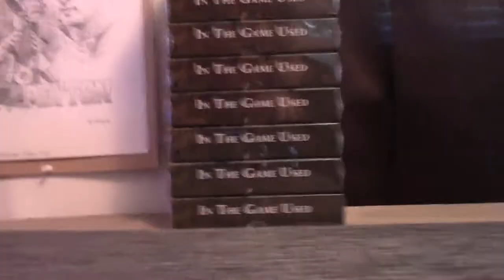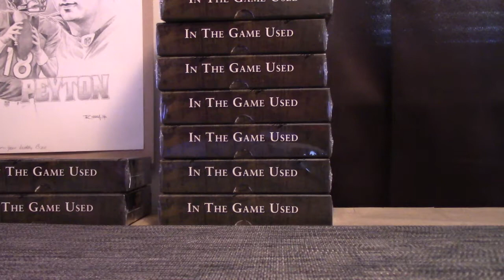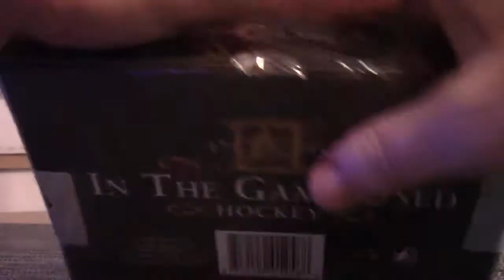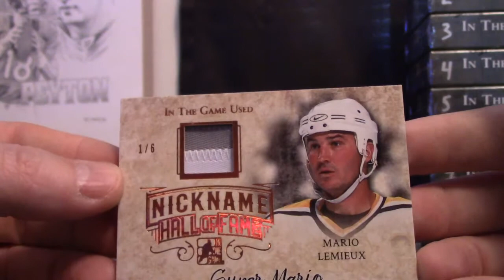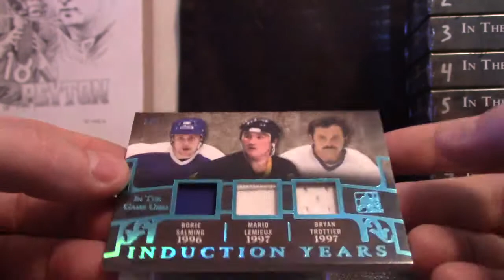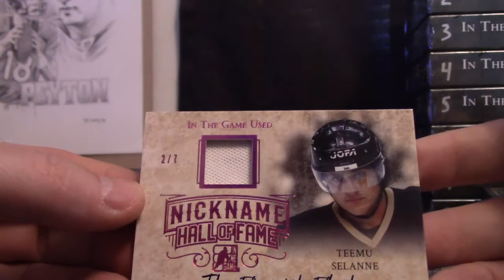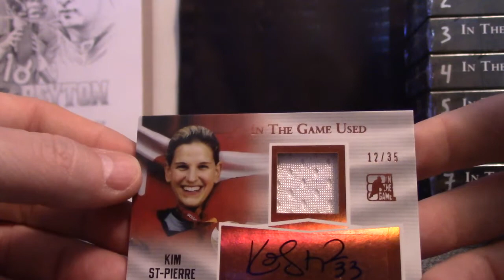Eric's 2017/18 ITG In The Game Used Hockey 2 Box Break